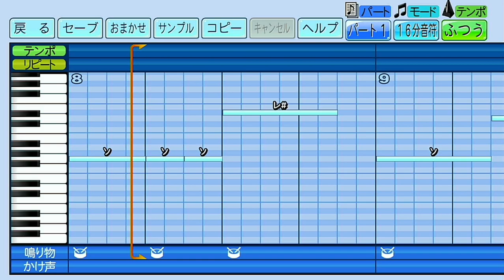東京ヤクルトスワローズ 西田明央【パワプロ2022応援歌】